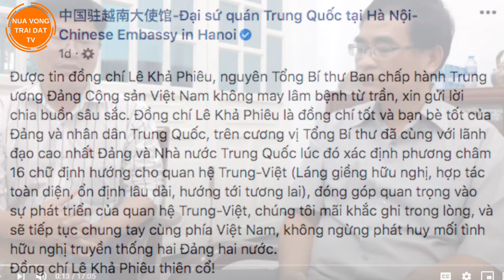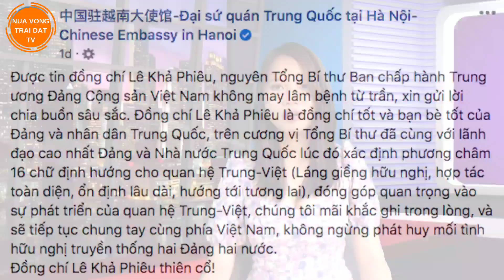Nhắc tới '16 chữ vàng, 4 tốt' Sứ quán Trung Quốc gây tranh cãi | Tin Nóng 24h | Nửa Vòng Trái Đất TV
Donation - Ủng hộ NVTDtv, bạn có thể gửi qua 3 cách:
1.
2. Bitcoin BTC Address: 1unjXLRNrmiw7xMBuws6vTSbfUTsnjiVD